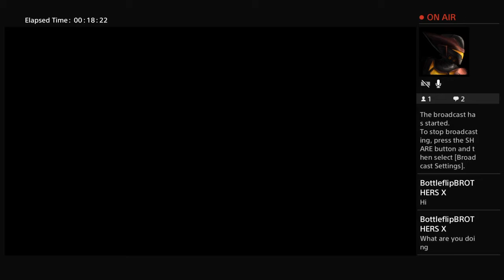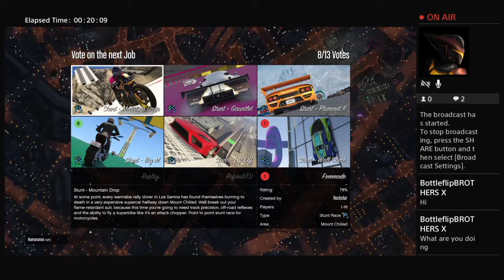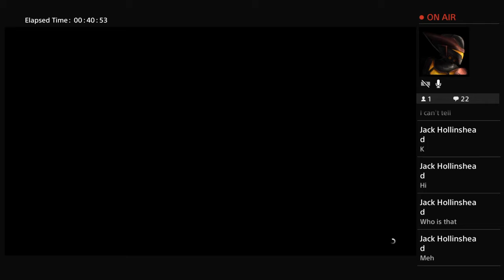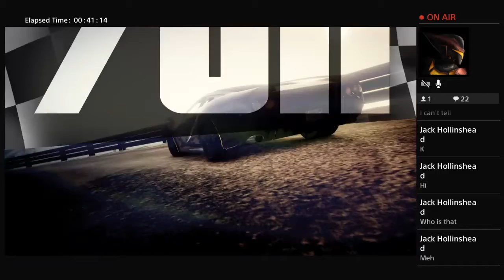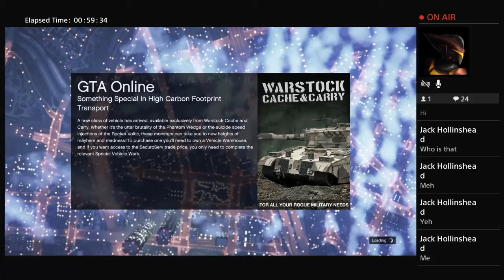MASONDABOSS123's Live PS4 Broadcast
GTA 5 STUNT RACES #1